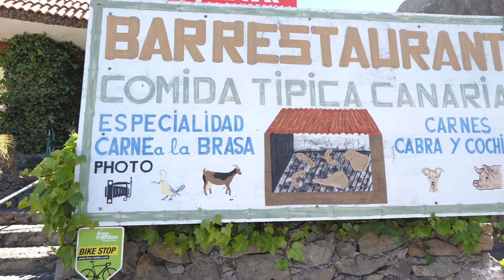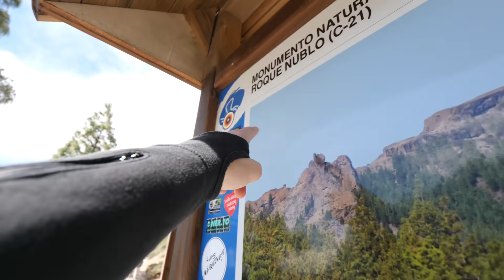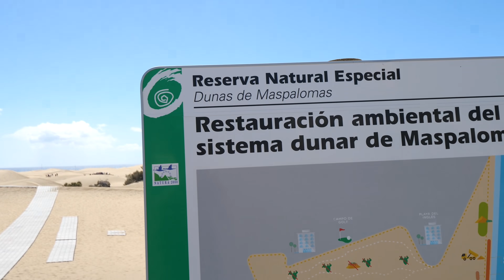RIJDEN OP EEN GEVAARLIJKE WEG EN TOEN GEBEURDE DIT!!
💪🏽 MERCHANDISE We rijden op een gevaarlijke weg door de bergen en toen gebeurde dit

Joost en ik waren op vakantie naar Gran Canaria samen met onze vriendinnen. We besloten er een dagje op uit te gaan en dat ook te filmen, daarvoor moesten wij met een huur auto de bergen in waar dus een best gevaarlijke slinger weg was. Het was heel leuk. Thanks voor het kijken B-roeders, ik waardeer het. Trouwens waarom lees je dit?

Respecteer elkaar in de comments en ga normaal met elkaar om! :)
Veel kijkplezier!